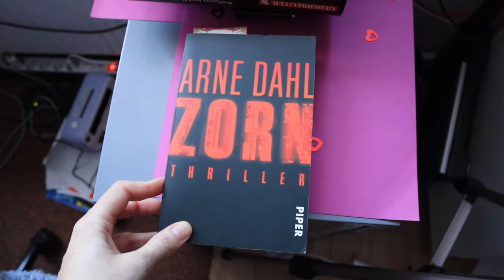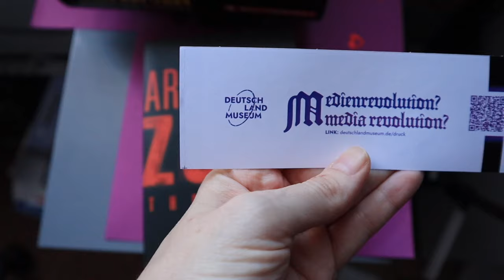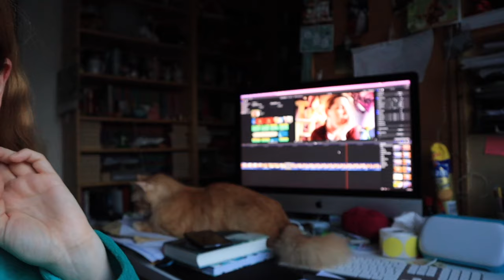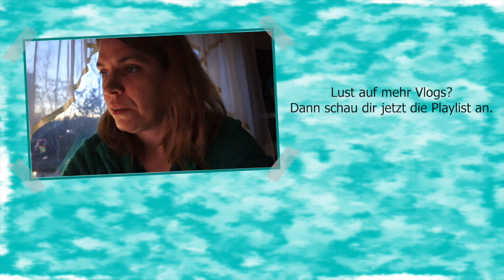[Vlog] Ein kleines Erfolgserlebnis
Erwähnte Bücher*:

► Krieg der Engel - Wolfgang & Heike Hohlbein
► Opcop-Gruppe #2: Zorn - Arne Dahl